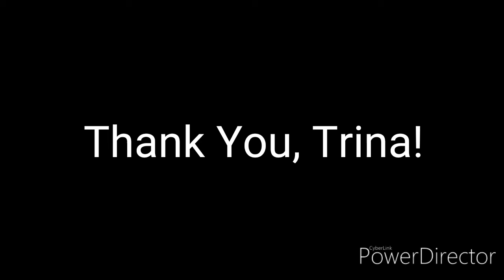Drawing Porky Pig for Trina.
A Video of me Drawing Porky Pig for Trina.